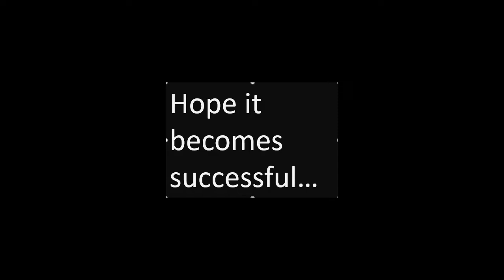My introduction to Youtube (This is Rawak BTW)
This is my introduction for Youtube,
it is really short but sus...